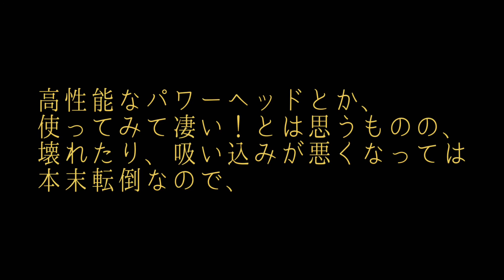掃除機をマキタのコードレス掃除機に買い替えました - 五十代おじさんの生活雑貨レビュー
長年使ってきた掃除機がどうにも吸い込みが悪くなって来たので、意を決してマキタのコードレス掃除機に買い替えました。
掃除機といえばダイソン、な昨今ですけど、あえてマキタの掃除機に拘った理由など語ってみたいと思います。

今回レビューした製品はこちら。
マキタ コードレス掃除機CL108 カプセル式
マキタ サイクロンアタッチメント